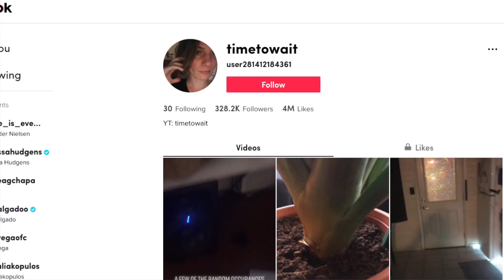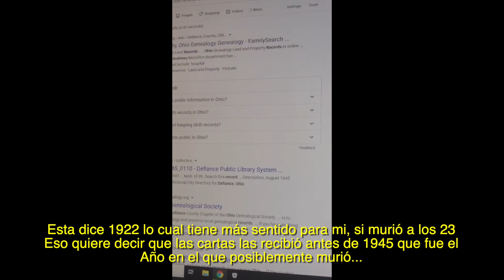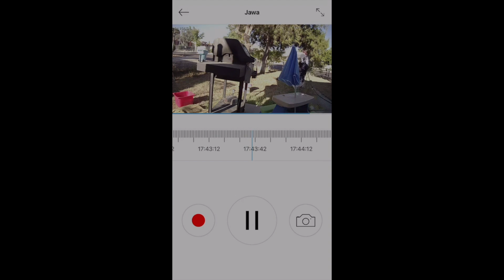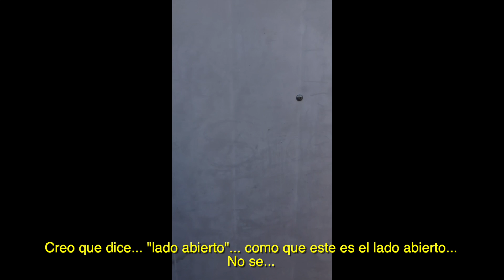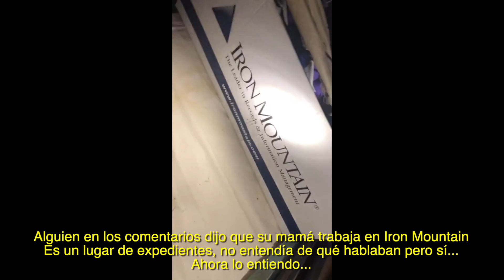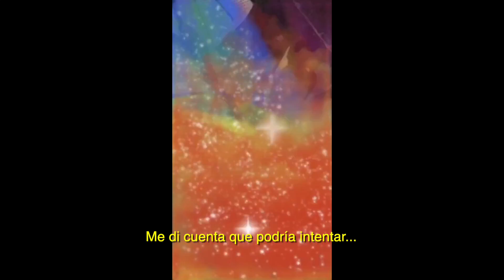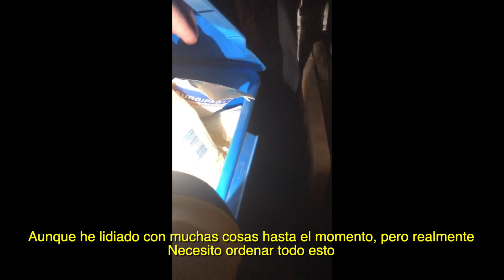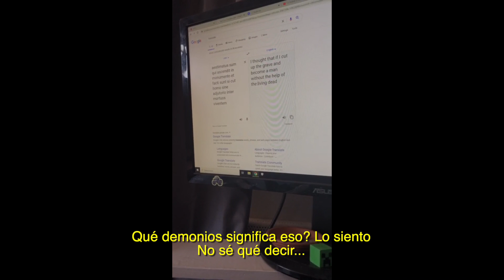CASO DE TIKTOK * TIME TO WAIT * PARTE 3 | HeyEstee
▹ CASO DE TIKTOK * TIME TO WAIT * PARTE 3